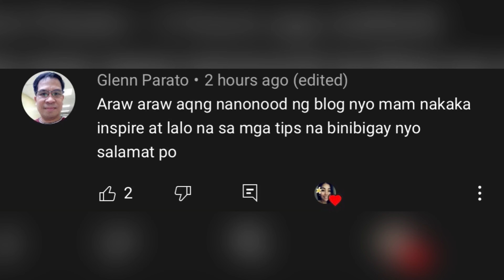LOLO'KO'HIN KA LANG NG BA'BA'E | CherrylTing VLOGS